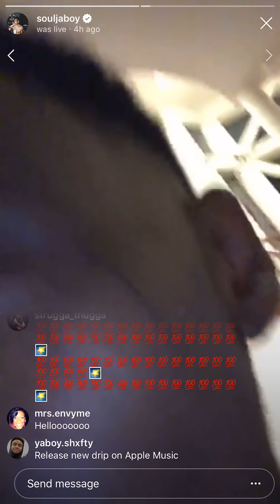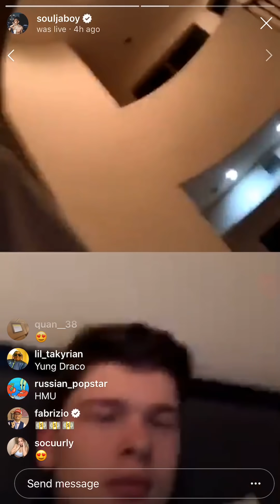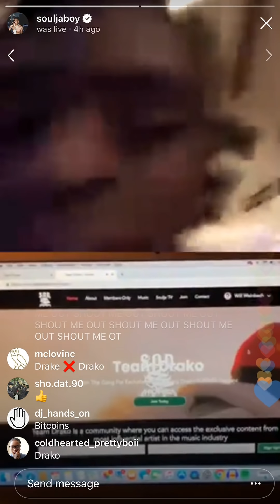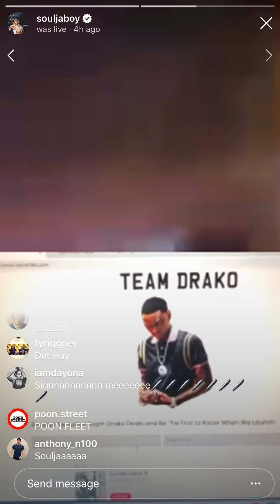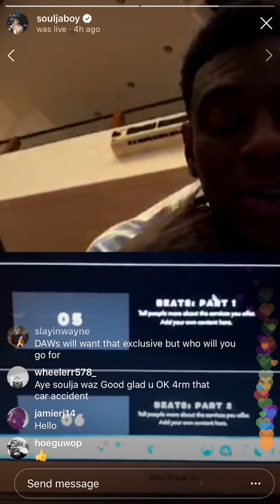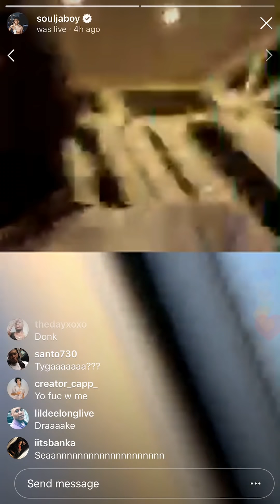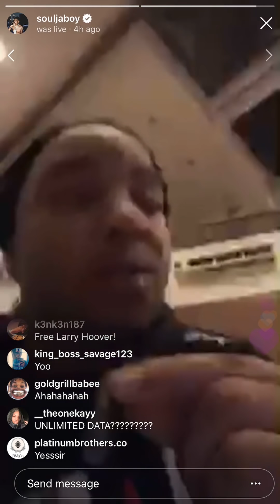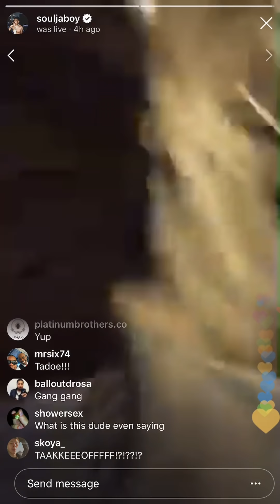• [Live] TEAM DRAKO | Instagram Live [1 /26/19]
SODMG

Instagram Live